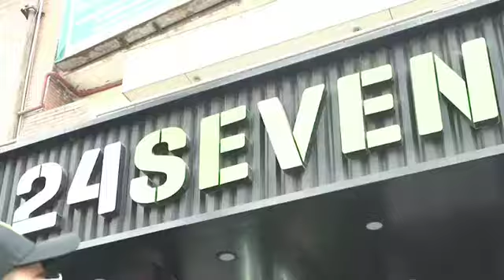Virat .Kohli || speech therapy|| come to day || support us || king kohli